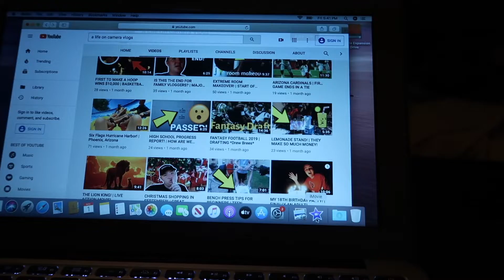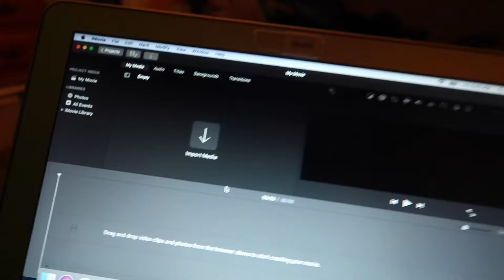MY FIRST AND LAST HIGH SCHOOL FOOTBALL GAME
Today I finally went to a football game!

Parents: Jen and Dave

Brothers:
.Eli
.Nate
.Jacob
.I come after Eli which my name is Greg or Gregory